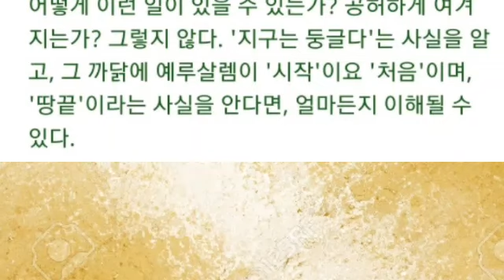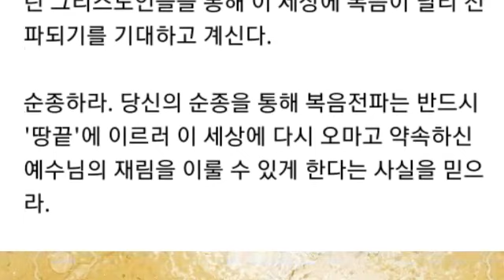복음전파 해야 할 '땅끝'은 어디인가?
엘샤다이